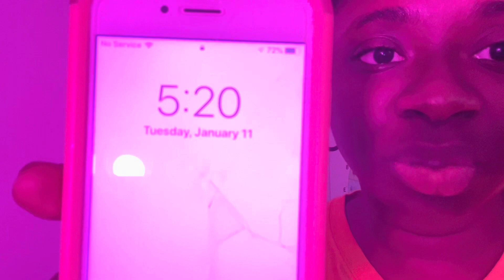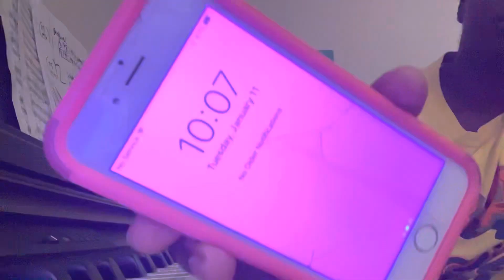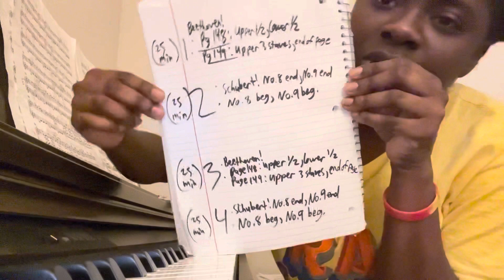When is the OPTIMAL Time for Me to Practice Piano!?!? *I’M EXHAUSTED* (Day 14)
Hello Eggrollers! Today I think I am trying to figure out when is the optimal best time for me to practice piano in the day. I am finding out that I am getting very exhausted in the days. Maybe it’s because I am starting to work out but I don’t know. I just feel so tired and mentally fatigued. I will try to eat more brain food and decompress throughout the day so I can have sustained energy all day. If y’all have some tips for me how to stay energized all day please let me know.￼